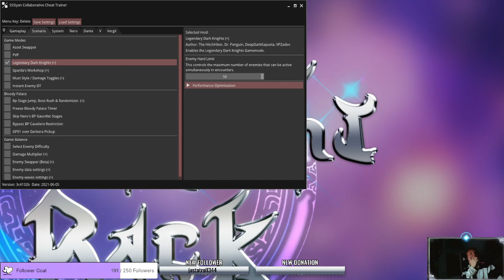Messing with some modded Vergil and Nero